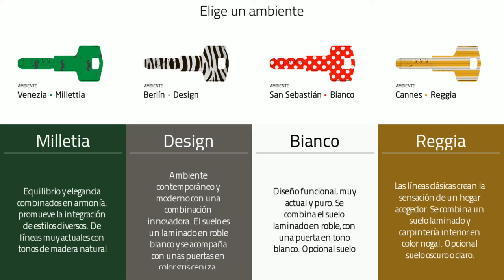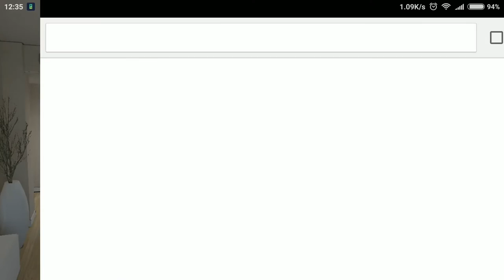Minerva Android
MinervaAndroid - Visualizar con 1920x1080px